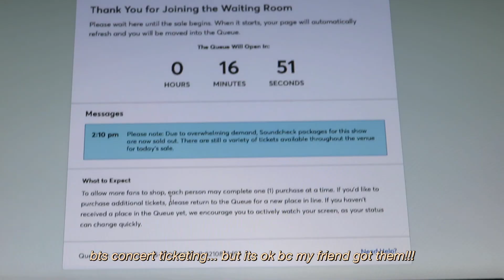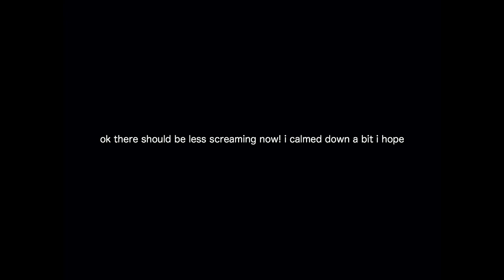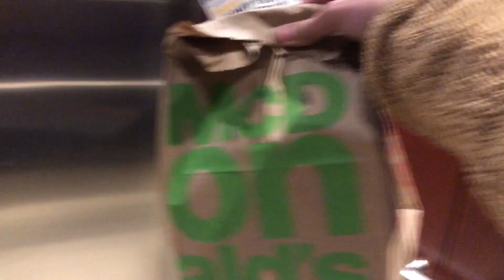i saw superm in vancouver (i love mark lee)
hallo!

so this is super late but i got to see superm in vancouver in february!!! but not only did i see superm, i met amandarachlee! my heart was beating so fast and my palms were so sweaty but she's the sweetest and the most kind person ever AAAAA i love her sm and her bujos and everything she does ;-;

thank u for watching and i hope you enjoyed!